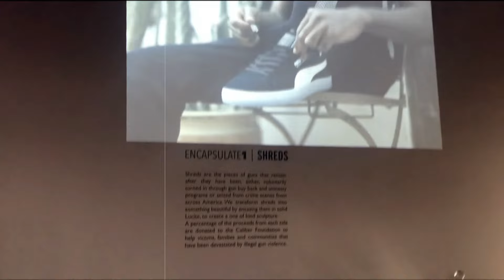A day with Shelly LaTrice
Shelly LaTrice interview with OhSo Radio promoting her single "Litty" and also attend the Pumpa Distinct life shoe release event downtown Detroit, MI.
Follow her social media page